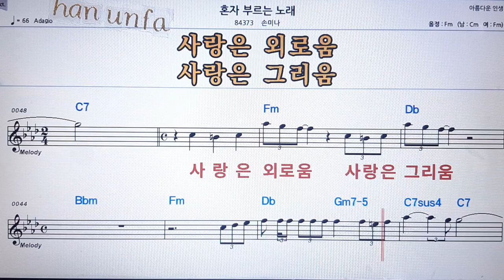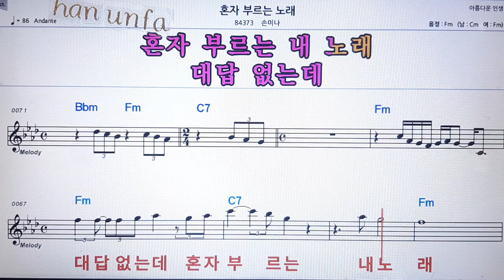혼자 부르는 노래/손미나💋노래방 반주*기타 코드 악보*가라오케💖Karaoke*Sheet Music*Chord*MR